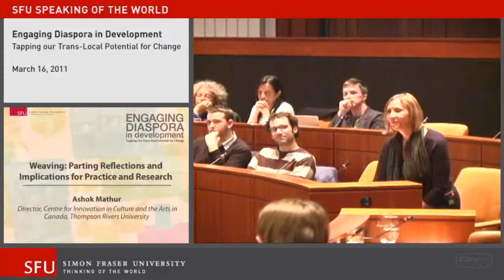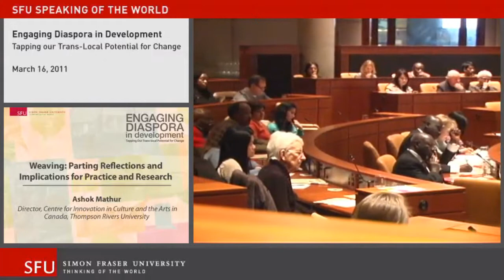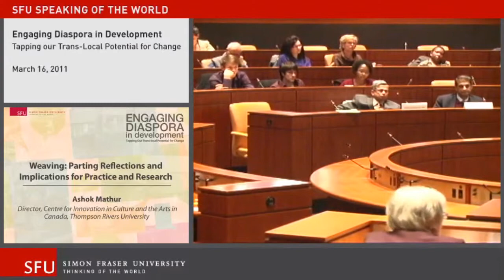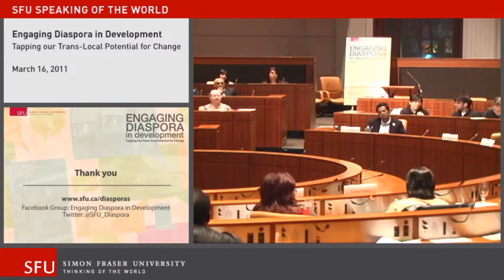2-14: Ashok Mathur - Final Reflections on Diaspora in Global Health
Weaving: Parting Reflections and Implications for Practice and Research

Ashok Mathur is the Director of the Centre for Innovation in Culture and the Arts in Canada at Thompson Rivers University.

14th segment of the 2nd dialogue, "Improving Global Health", in the Engaging Diaspora in Development series.